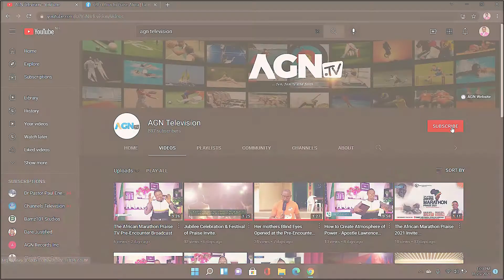The African 24hrs Marathon Praise Promo 2021